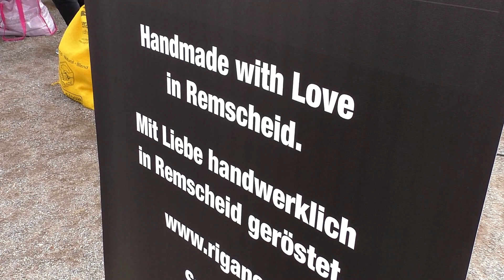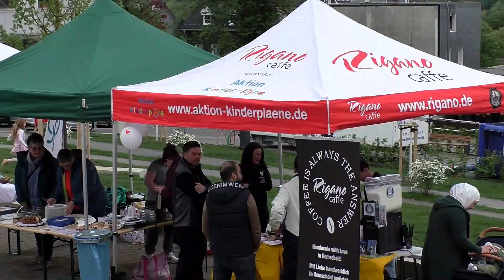Eröffnungsfest Stachelhausenpark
Am 28. Oktober 2023 wurde der Stachelhausenpark in kleiner Runde bei der Parksession eingeweiht und jetzt lud die Stadt Remscheid, zum Tag der Städtebauförderung am 4. Mai 2024, zum großen Eröffnungsfest ein.